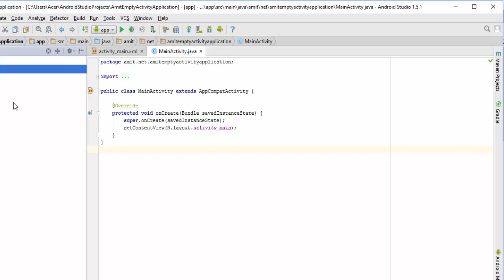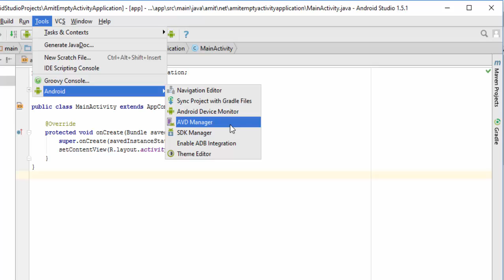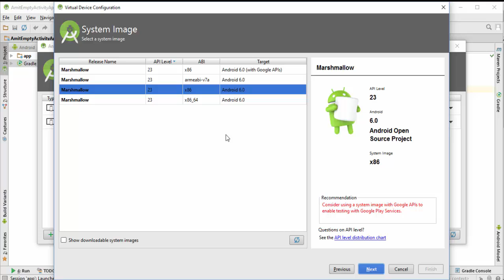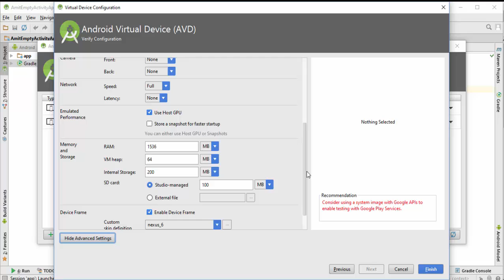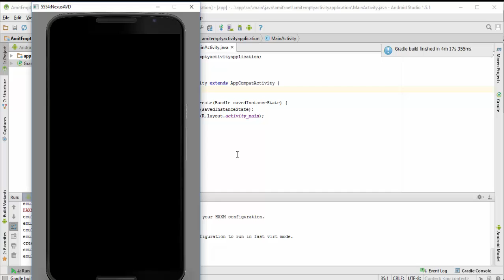How to create and run Android Virtual Device (AVD) in Android Studio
Learn what is Android Virtual Device (Emulator), create one in Android Studio and run with ease. Android Virtual Device (AVD) is an emulator configurations that helps developers test apps, without owning devices (phone, wear, tablet) physically.

Loading Emulator for the first time, may consume more time.